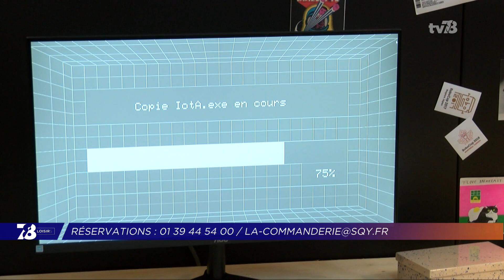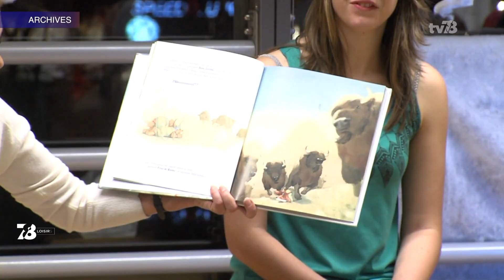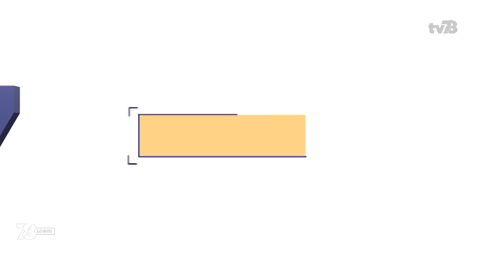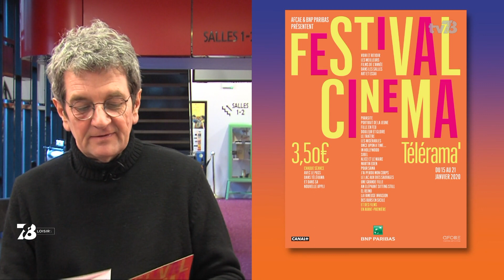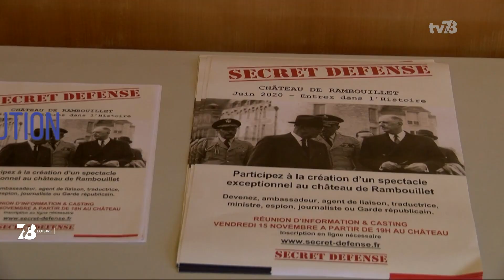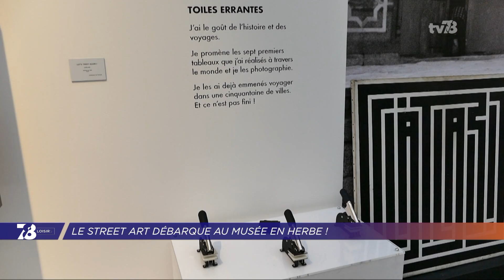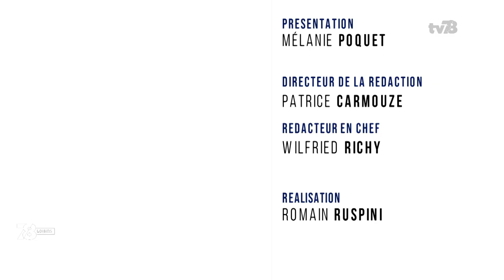7/8 Loisirs. Edition du jeudi 16 janvier 2020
SAINT-QUENTIN-EN-YVELINES : LES NOUVELLES TECHNOLOGIES SE DÉVOILENT
Expositions, jeux et escape game. En ce début d'année 2020, les nouvelles technologies investissent Saint-Quentin-en-Yvelines et dévoilent quelques uns de leurs secrets.

YVELINES : 4ÈME ÉDITION DE LA NUIT DE LA LECTURE
Ce week-end, c'est la Nuit de la lecture. En journée pour les uns, en soirée pour les autres. Nous ferons le point sur les rendez-vous dans les Yvelines.

AGENDA : VOS SORTIES DU WEEK-END
Et l'agenda complet de vos sorties.
Au programme, une exposition, du bénévolat et du cinéma.